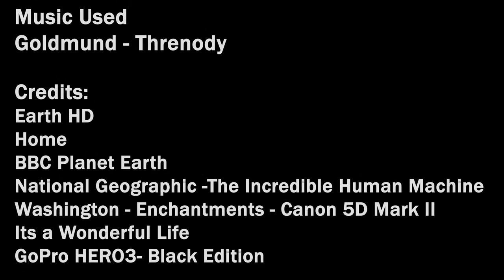San o životu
Inspirativno, duboko...istinito.

Iz predavanja ""Out of your mind" - Izvan tvog uma - Alan Watts

Video Editing : Tragedy & Hope

Lecture:
Alan Watts - Out of your mind

Credits:
Earth HD
Home
BBC Planet Earth
National Geographic -The Incredible Human Machine
Washington - Enchantments - Canon 5D Mark II
Its a Wonderful Life